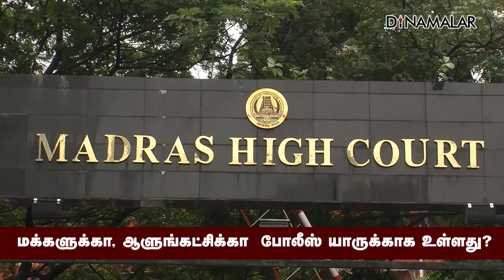தமிழக போலீஸ் யார் ஏஜென்சி? ஐகோர்ட் சரமாரி கேள்வி PMK Bike Rally Against Alcohol | Prohibition of A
மக்களுக்கா, ஆளுங்கட்சிக்கா
போலீஸ் யாருக்காக உள்ளது?